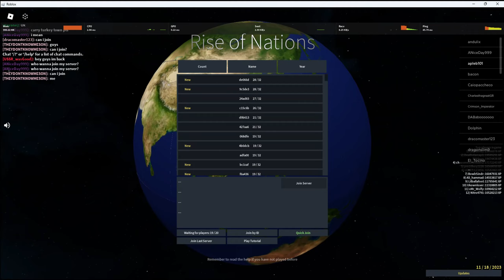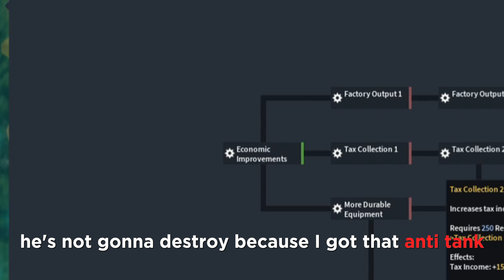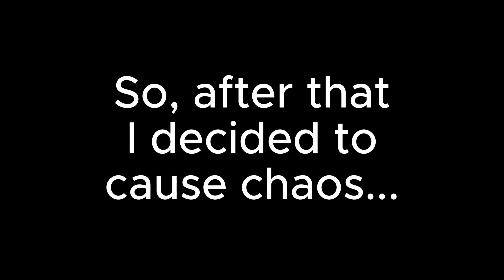PROVING SMALL COUNTRIES ARE STILL OP AFTER UPDATE | ROBLOX RISE OF NATIONS TUTORIAL.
Sorry guys for bad mic